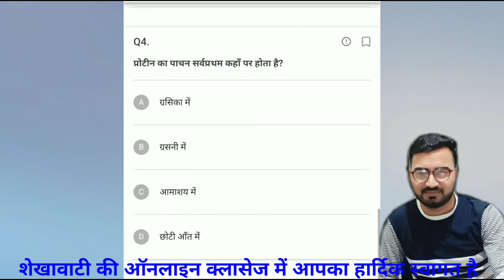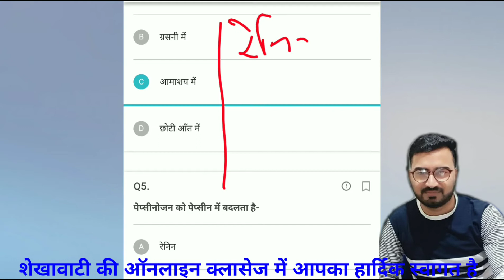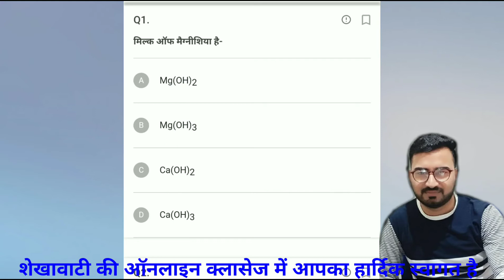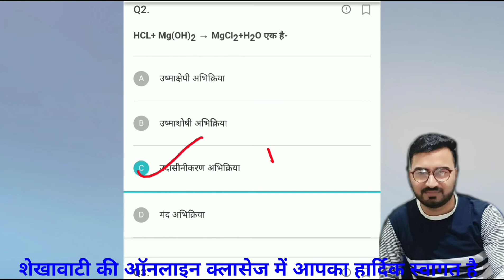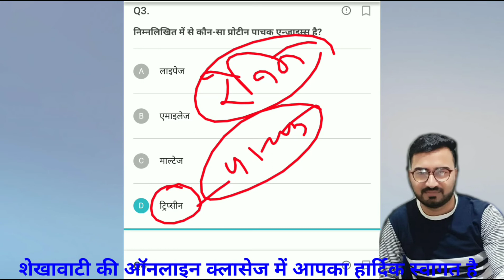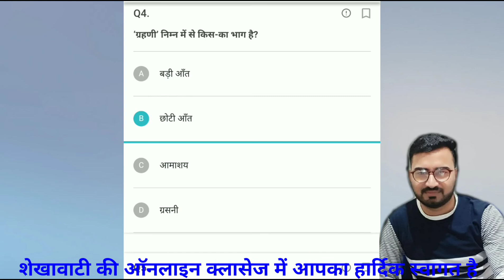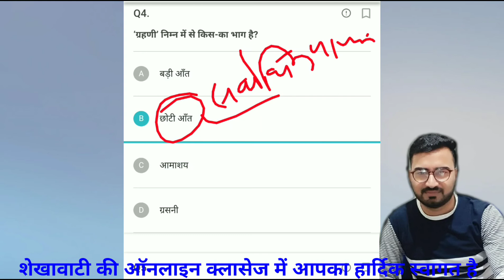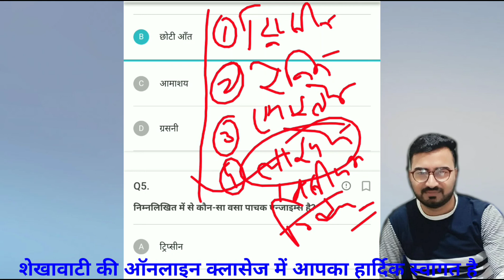शेखावाटी कंपटीशन क्लासेज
Er.C P SHARMA

👆👆👆टेलीग्राम ग्रुप जॉइन करने के लिए यहां क्लिक करें

फेसबुक ग्रुप जॉइन करने के लिए यहां क्लिक करें

 Daily  Maths. -9PM

Daily current GK-10:00PM

Daily reasoning- 11:00 PM

Daily science - 4: 00 PM

Daily Rajasthan GK- 8:00PM

आप निम्न प्रकार के कोर्स की तैयारियां कर सकते हैं इस चैनल के माध्यम से👉👉

NTPC ,
D Group. ,
Railway,
DRDO
SSC
Army
Air Force
SSC GD
SSC CGL
SSC 10 + 2
SSC MTS
Banking
DMRC,
Rajasthan Police
Rajasthan Patwari
Rajasthan Reet
Rajasthan agriculture supervisor
Rajasthan RAS
Rajasthan gram Sevak
Rajasthan LDC
Rajasthan Mahila supervisor